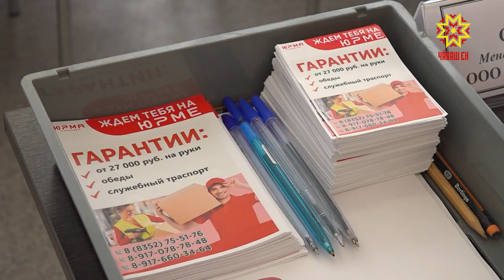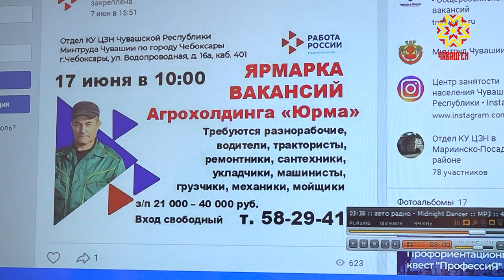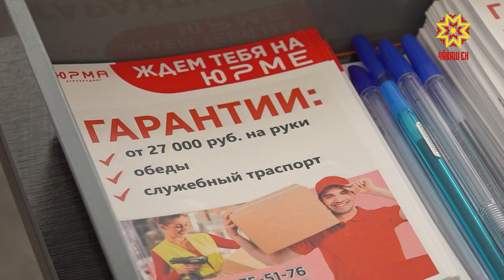«ЮРМА» набирает новую команду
Новую команду в связи с ростом мощностей производства набирает предприятие «Юрма». За помощью  в подборе персонала, кадровики предприятия обратились в Центр занятости населения города Чебоксары.  Руководители Юрмы  встретились со своими потенциальными сотрудниками в рамках ярмарки вакансий.